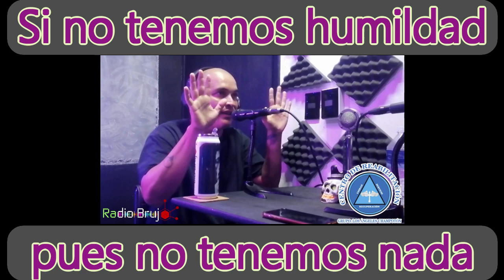Si no tenemos humildad no tenemos nada